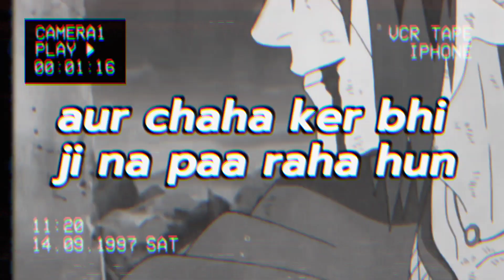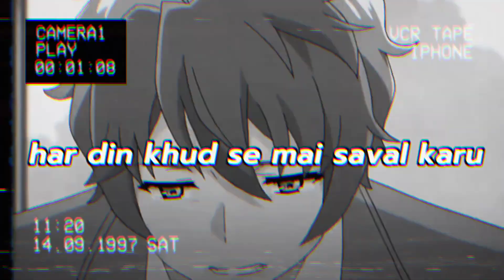aaj mai poem sunaega 1 ( dard hota hai)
3 ANIME THAT SURPRISED ME IN 2022!!

What if Goku was the legendary super saiyan?PART-9,(In Hindi).

The Angel Next Door Spoils Me Rotten Episode 9 Explained In Hindi || New Anime 2023

ReLIFE : Review in Documentary Style in Hindi | Adults Like This Anime. A Lot | Animation Vibes

I cried watching Attack On Titan Final Season Part 3 (Hindi Review)

O Bedardeya (Song) Tu Jhoothi Main Makkaar | Ranbir, Shraddha | Pritam | Arijit Singh | Amitabh B

Arijit Singh: O Bedardeya (Lyrics) | Tu Jhoothi Main Makkar | Ranbir Kapoor, Shraddha Kapoor

O Bedardeya

O Bedardeya | Arijit Singh | Tu Jhoothi Main Makkaar | Ranbir, Shraddha | Pritam |Amitabh B| Judwaaz

Live Poetry Open Mic at The Habitat 1st August 2022

Live Poetry Open Mic at The Habitat 5th March 2023

"Koi Toh Ho" - Nidhi Narwal | Spoken Word | Spill Poetry